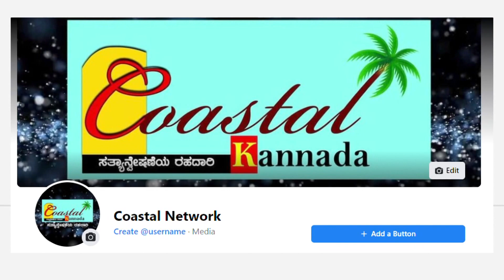ಕೃಷಿ ಕಾರ್ಯಕ್ರಮದಲ್ಲಿ ಸಿನೇಮಾ ಪ್ರಚಾರ ಮಾಡಿದ ಡಿ.ಬಾಸ್ - ಯಶಸ್ ಸೂರ್ಯ, ಯೋಗರಾಜ್ ಭಟ್ ಬಗ್ಗೆ ದರ್ಶನ್ ಹೇಳಿದ್ದೇನು.?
ಈ ವೀಡಿಯೋ ಬಗ್ಗೆ :

ಕೃಷಿ ಕಾರ್ಯಕ್ರಮದಲ್ಲಿ ಸಿನೇಮಾ ಪ್ರಚಾರ ಮಾಡಿದ ಡಿ.ಬಾಸ್..!!

ಯಶಸ್ ಸೂರ್ಯ, ಯೋಗರಾಜ್ ಭಟ್ ಬಗ್ಗೆ ದರ್ಶನ್ ಹೇಳಿದ್ದೇನು.?